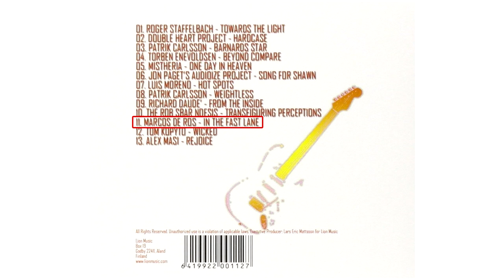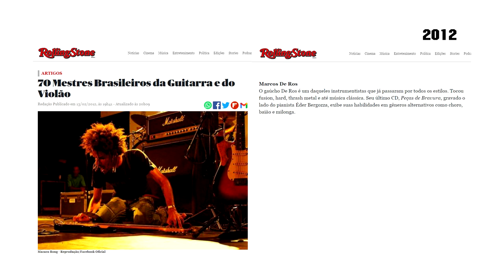Marcos de Ros - BIOGRAFIA EM VIDEO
Marcos de Ros - BIOGRAFIA EM VIDEO @marcosderos
★Narração e edição - JC ROCK